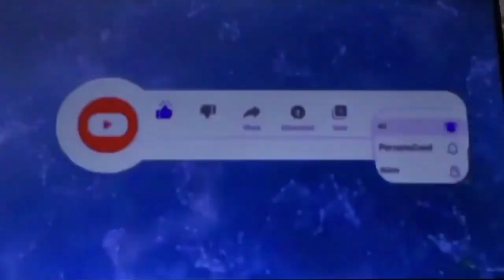Building construction in Nueva Ecija.